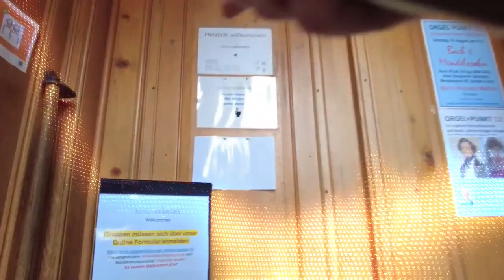🇨🇭 Walk Tour in BASEL City Switzerland Streetwalk in Old and New Town 4K 60fps UHD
Basel / Switzerland is a city on the Rhine river near the borders with France and Germany. Basel is known for the "Art Basel" annual art fair and a nice sunny weather.

The University of Basel is the oldest university in Switzerland. The tomb of the famous 16th-century Dutch scholar Erasmus is located in the cathedral while the university houses some of his works.

We walk all around on both sides of the Rhine River and see many of the main sights as well as the Old Town

8k,
switzerland,
lauterbrunnen,
lauterbrunnen switzerland,
4k,
switzerland 8k,
switzerland 4k,
lauterbrunnen 4k,
waterfall,
switzerland lauterbrunnen,
jungfrau,swiss alps,glacier,
swiss cows,
swiss chalets,
switzerland travel,
swiss village,
beautiful switzerland,
schweiz,
switzerland vlog,
relaxing video,
switzerland village,
cable car,svizzera,suisse,
schweiz 4k,
4k walk,
walk tour,
License